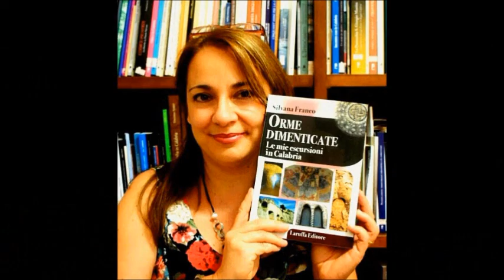CALABRIA ORME DIMENTICATE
LE ROCCHE DI PRASTARA', MONTEBELLO IONICO RC
La musica da sottofondo è:
Musica classica contemporanea, musica contemporanea - Andromeda by Gabriele Michele Tosi